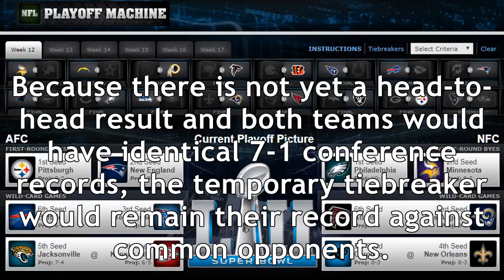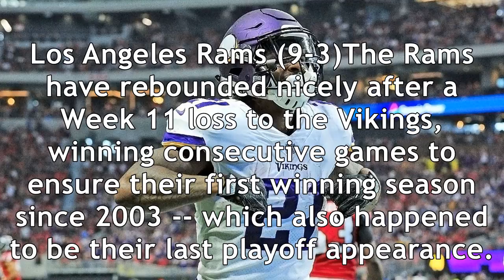Nfl playoff picture - matchups, seeding for afc, nfc after week 13 - nfl nation- espn